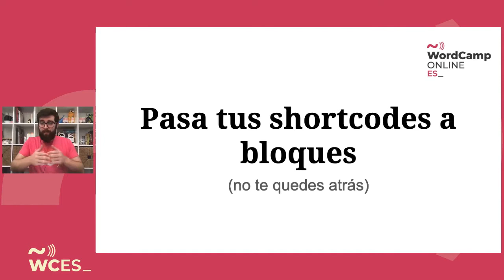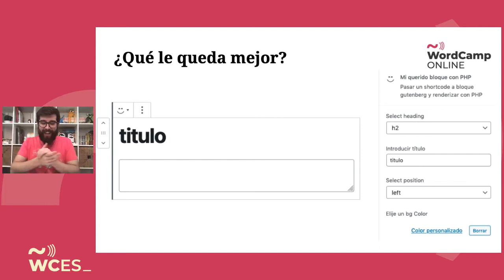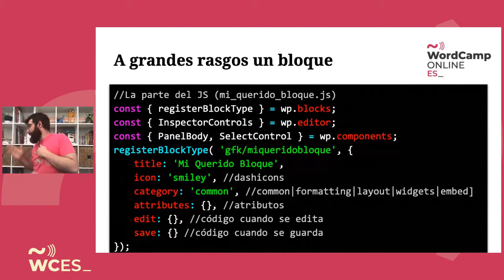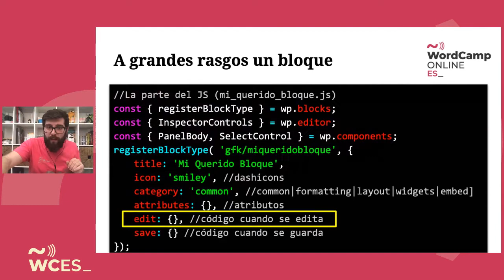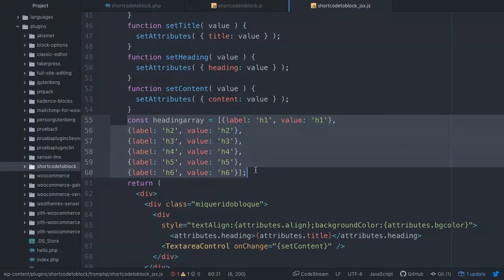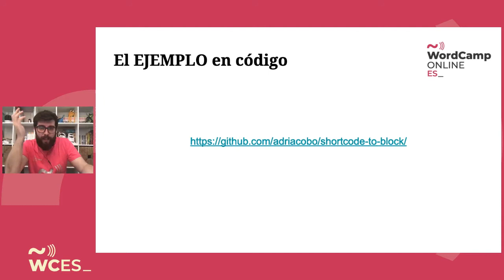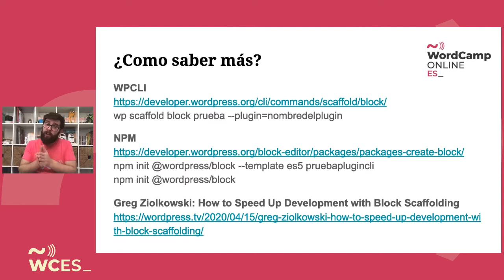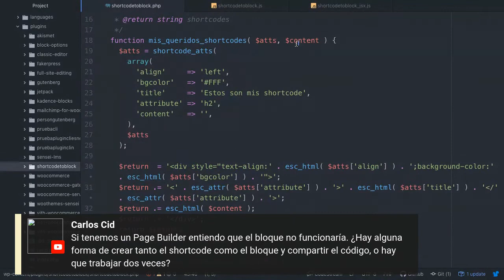Adrián Cobo: De shortcodes a bloques, no te quedes atrás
Todos amamos los shortcodes y son geniales, nos hemos casado con ellos. Pero sabemos que a los clientes no les parece tan usable como creíamos, sobretodo cuando tienen muchas opciones diferentes por poner.

SPEAKERS
Adrián Cobo